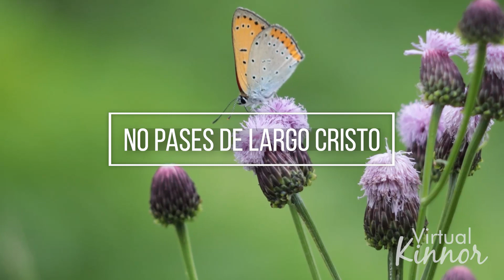MÚSICA QUE CAMBIA LA VIDA: RELAJANTE (2) / RELAXING MUSIC FOR STUDYING AND REMOVING STRESS (2)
Gracias por las donaciones y el gran apoyo que han dado a este canal, Dios los bendiga en gran manera. AQUÍ PUEDES HACER TU DONACIÓN:

Hola familia!! Hoy quiero compartir con ustedes un ESPECTACULAR VIDEO que contienen música interpretada con PIANO Y VIOLÍN, con la finalidad que puedas RELAJAR ALMA, MENTE Y CUERPO, y al mismo tiempo ser edificado!!  Este video consta de una hora seguida de música selecta para que puedas estudiar, relajarte y tener un buen descanso. AMOR POR EL VIOLÍN!!

JUNTOS APRENDEREMOS Y VERÁS TU PROGRESO!!.
Hello family!! Today I want to share with you a SPECTACULAR VIDEO containing music performed with PIANO AND VIOLIN, in order that you can RELAX SOUL, MIND AND BODY, and at the same time be edified !! This video consists of an hour followed by selected music so you can study, relax and have a good rest. LOVE FOR THE VIOLIN !!

Thank you for the donations and the great support you have given to this channel. God bless you greatly.

TOGETHER WE WILL LEARN AND YOU WILL SEE YOUR PROGRESS !!